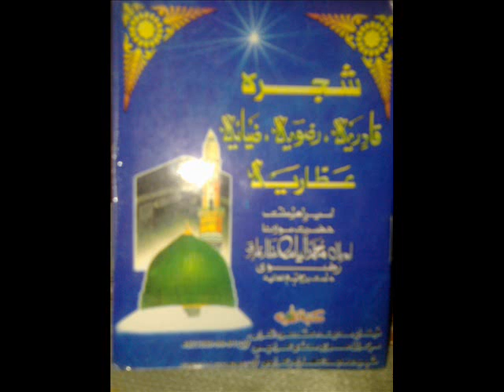DAWATEISLAMI GREECE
MUHAMMAD AWAIS ASLAM I LOVE DAWATISLAMI MY NUMBAR CU 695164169 IM FROM GREECE